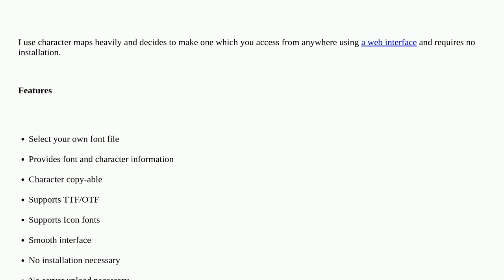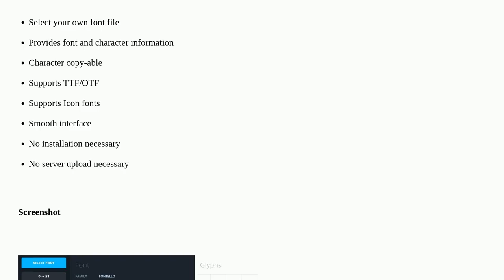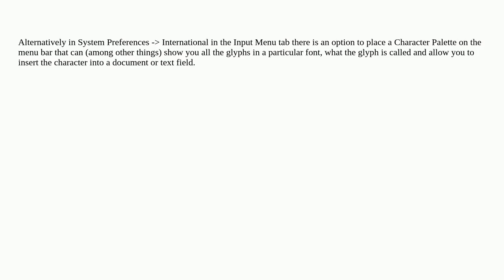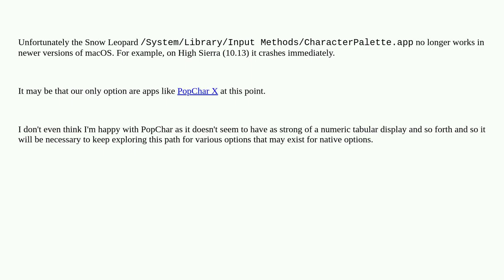Apple: View all a fonts characters app?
View all a fonts characters app?

A special thanks goes out to the community

  font-book internationalization font